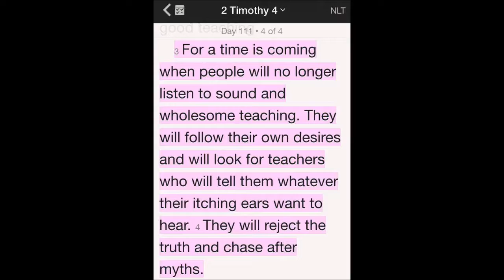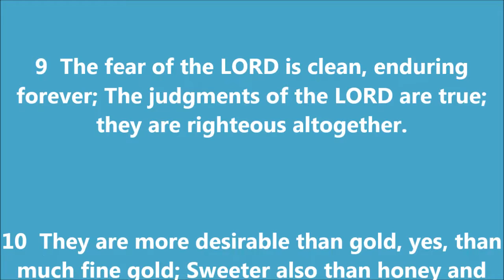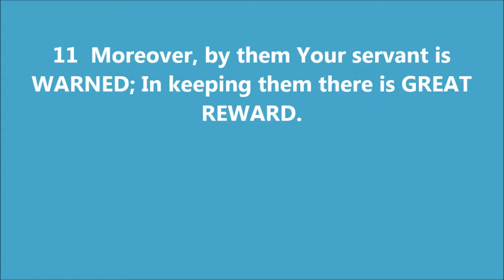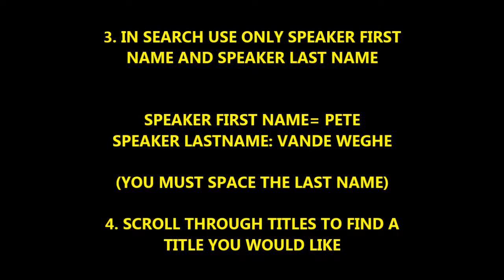THOUGHT FOR THE DAY PASTOR PETE 01 10 2018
PS. 19:7-11 RULES GOOD OR BAD?